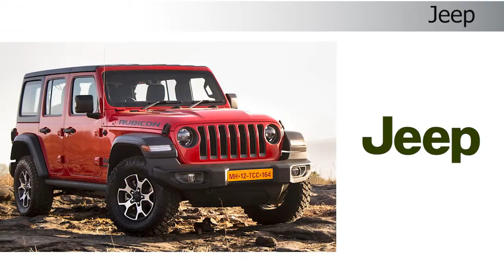Car Brands That Start With "J"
What car has an J logo?
What car brands start with J?
Here is a list of car brands names that begin with the letter "J".
Learn car brands from a to z full alphabet
Jaguar
Jeep
Jensen
JMC
JAC
Jowett
Javan
Jawa
JBA
Jetour
Jet stream
Jetta
Jiotto Caspita
JOEST
Joss
JPX
JUWEL